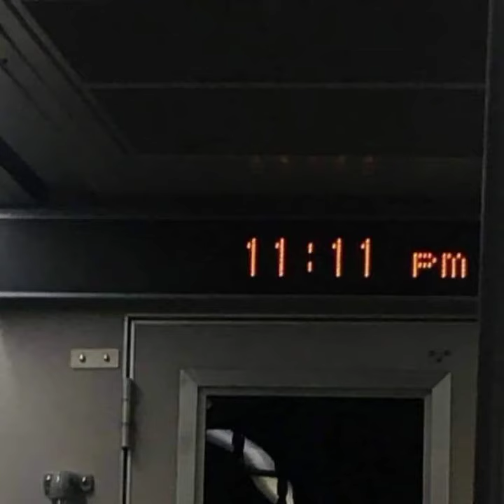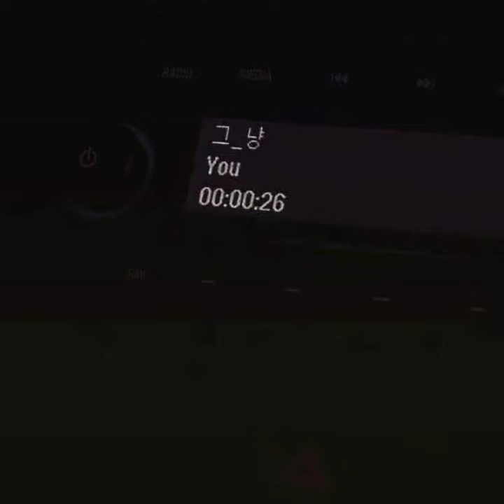Cinematic Piano Sound|LIGHTS Relaxing Music ❤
Maditation Sound#relaxNightMusic